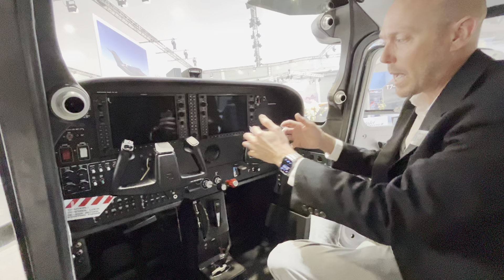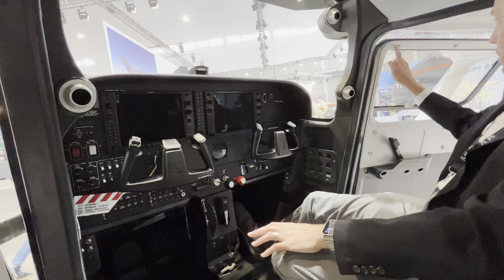Inside the Cessna 172 at Aero Friedrichshafen 2024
Chris Crowe from Textron Aviation tells us why the Cessna 172 is still relevant today.